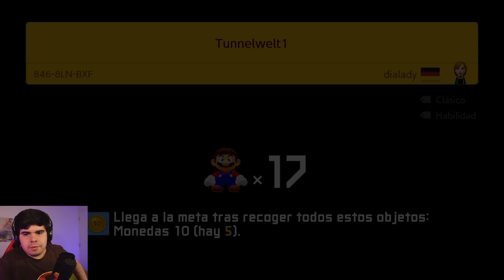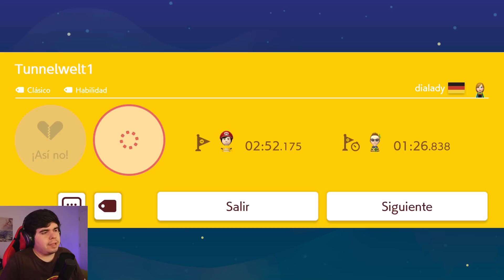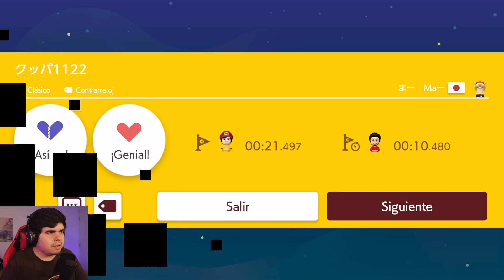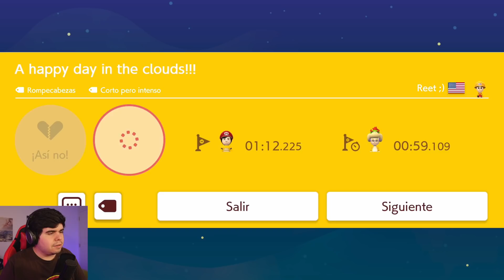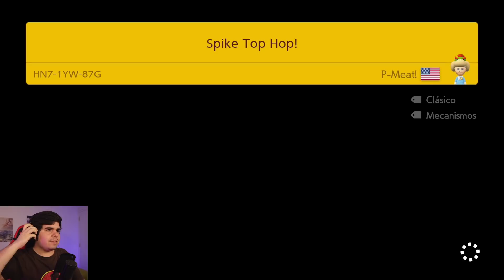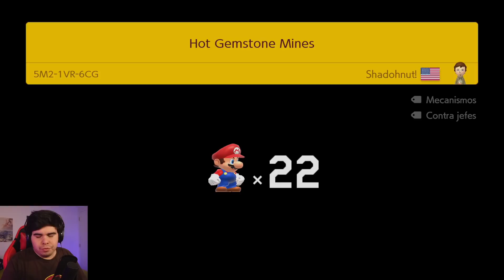REPITO-OTIPƎЯ 🔁 - SEMANA EXPERTO NO SKIP 3/5 | Super Mario Maker 2 - Mark